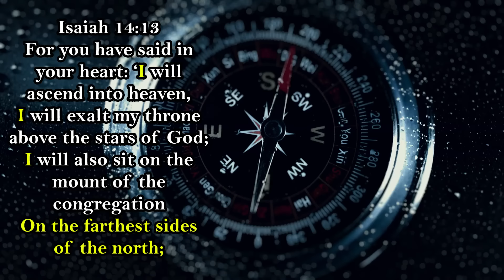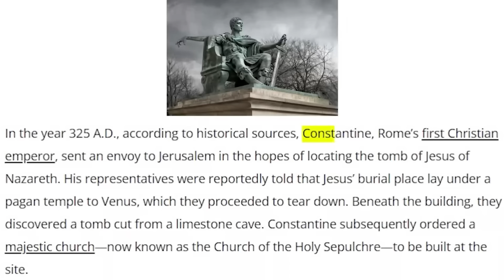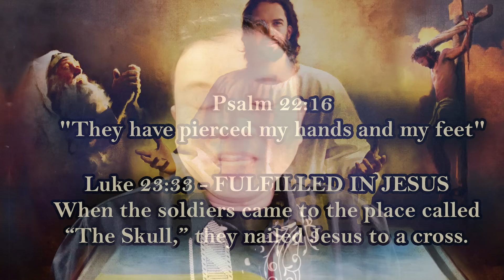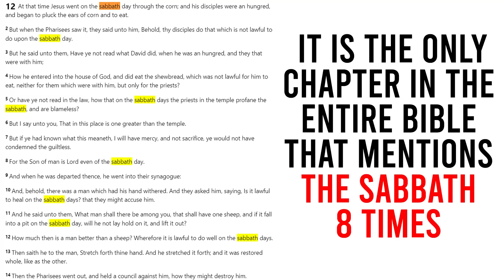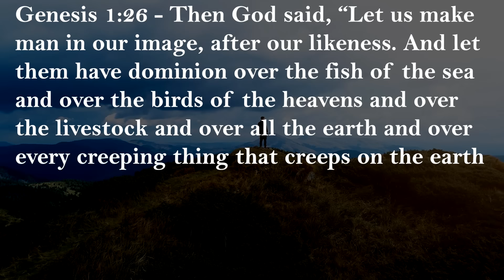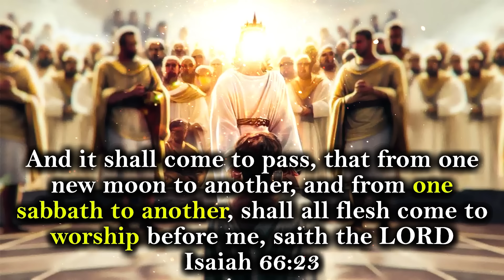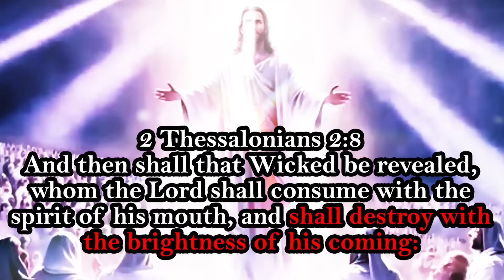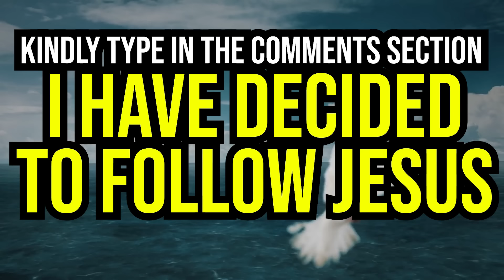🛑 WHAT THEY SAW WAS UNREAL! 🛑 5 THINGS SATAN WILL DO THEN COMES THE MARK OF THE BEAST!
Vatican exposes HIDDEN SCRIPTURES? WHAT IS THE AGENDA BEHIND THIS? What is the TRUTH BEHIND THE GOSPEL OF BARNABAS, BOOK OF ENOCH and Gospel of JUDAS?